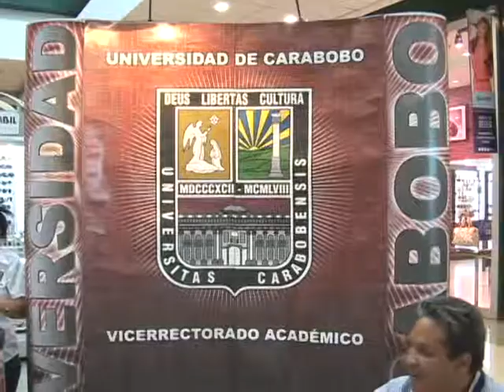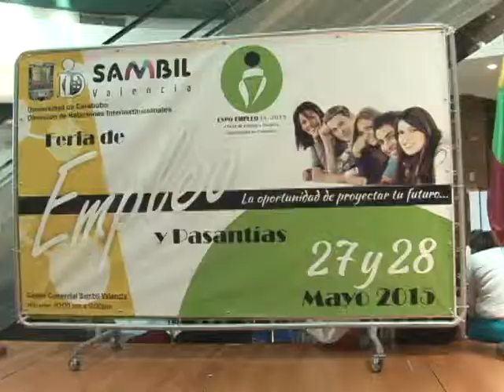UC realiza 5ta. Feria del Empleo y la Pasantía